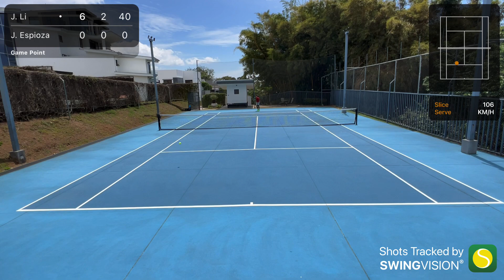RetosCR Javier Li vs Jose Espinoza Mayo 2023